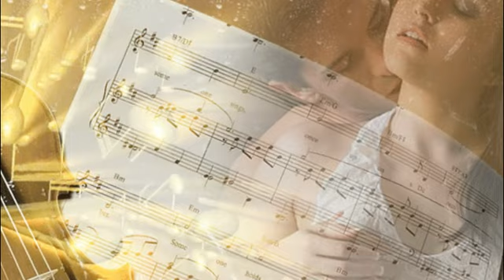Piezvaniet...rīt- izpilda VELDA.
Vārdi -Iveta Veisberga,,mūzika -Juris Ludženieks,aranžētājs-Andris Šīrants. Dziesmu izpilda- Velda Poriete.